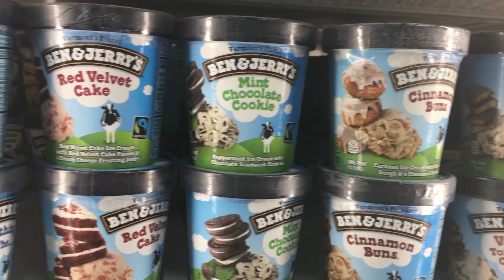Ben and Jerry's Ad